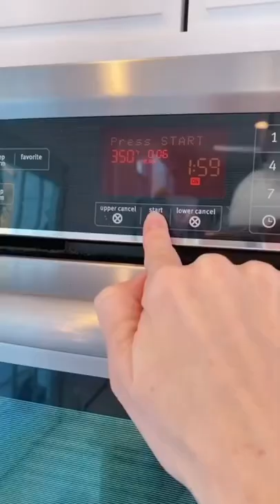My SECRET to the PERFECT CUPCAKES! Follow for all my TIPS & TRICKS!